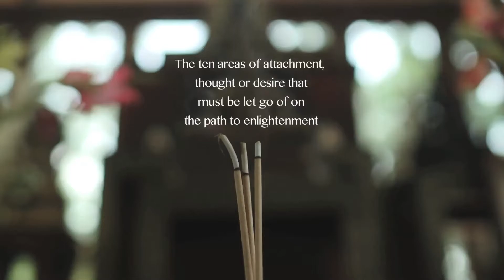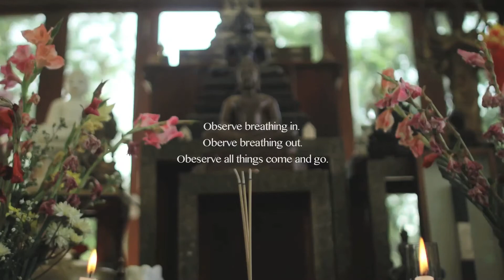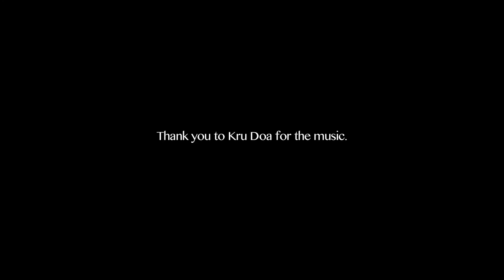The Ten Fetters Part 1. Dhama Stream Entry